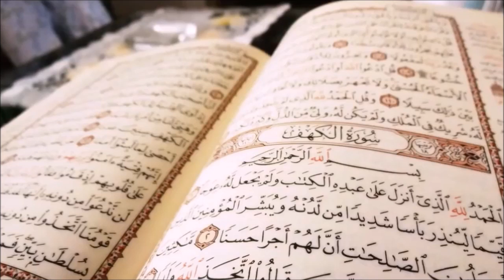سورة المائدة الشيخ سعد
ارجو من المسؤولين في اليوتوب او كل من توصل بمدخول من هذا العمل ان تنفق مداخيل هذا العمل في سبيل الله.اللهم قد بلغت.اللهم فاشهد I ask those in charge in Youtube Or anyone who has obtained an income from this work to spend the incomes of this work for the sake of Allah. Allah Bless everybody.

بطاقة تعريفها:

- اسمها:  سورة المائدة لاشتمالها على قصة نزول المائدة من السماء، وسورة العقود لاستهلالها بالأمر بالوفاء بالعقود، والمنقذة لأنها تنقذ صاحبها من ملائكة العذاب [1] ، وسورة الأحبار لتكرر ذكرهم فيها [2] ، كما تسمى سورة الأخيار  [3].
- عدد آياتها:  مائة وعشرون عند الكوفيين، ومائتان واثنتان وعشرون عند أهل الحجاز والشام، ومائتان وثلاث وعشرون في عد البصريين [4].
- ما اختلف نزولا عن السورة: مدنية كلها [5]
- ترتيبها نزولا: عدت السورة الحادية والتسعين في عدد السور على ترتيب النزول،حيث نزلت بعد سورة الأحزاب وقبل سورة الممتحنة [6].
- فضلها:   تعتبر سورة المائدة من طوال سور القرآن، ومن أجلها منزلة وأعلاها مكانة، وكغيرها من السور المدنية تناولت القضايا التشريعية، كما هو شأن سورة البقرة ، والنساء ، والأنفال، إلى جانب احتضانها موضوع العقيدة ، وقصص أهل الكتاب ، قال أبو ميسرة : "المائدة من آخر ما نزل من القرآن ، ليس فيها منسوخ وفيها ثمان عشرة فريضة، وكذلك يقول ابن تيمية: "سُورَةُ الْمَائِدَةِ أَجْمَعُ سُورَةٍ فِي الْقُرْآنِ لِفُرُوعِ الشَّرَائِعِ مِنْ التَّحْلِيلِ وَالتَّحْرِيمِ وَالْأَمْرِ وَالنَّهْيِ ؛ وَلِهَذَا رُوِيَ عَنْ النَّبِيِّ صَلَّى اللَّهُ عَلَيْهِ وَسَلَّمَ أَنَّهُ قَالَ : ( هِيَ آخِرُ الْقُرْآنِ نُزُولًا فَأَحِلُّوا حَلَالَهَا وَحَرِّمُوا حَرَامَهَا )وَلِهَذَا اُفْتُتِحَتْ بِقَوْلِهِ : { أَوْفُوا بِالْعُقُودِ } وَالْعُقُودُ هِيَ الْعُهُودُ وَذُكِرَ فِيهَا مِنْ التَّحْلِيلِ وَالتَّحْرِيمِ وَالْإِيجَابِ مَا لَمْ يُذْكَرْ فِي غَيْرِهَا" [8].
 وقد جاء عن أسماء بنت يزيد رضي الله عنها قالت: "إني لآخذة بزمام العضباء ناقة رسول الله صَلَّى اللهُ عَلَيْهِ وَسَلَّمَ إذ نزلت عليه المائدة كلها، وكادت من ثقلها تدق عضد الناقة" [9]. كما جاء من حديث عبد الله بن عمرو قال: "أنزلت على رسول الله صَلَّى اللهُ عَلَيْهِ وَسَلَّمَ سورة المائدة وهو راكب على راحلته، فلم تستطع أن تحمله فنزل عنها" [10].   وذكر النقاش- في التنويه بإعجاز القرآن عامة وهذه السورة خاصة- أن أصحاب الكندي قالوا له

- ظروف نزولها: نزلت سورة المائدة منصرف رسول الله صلى الله عليه وسلم من الحديبية، وهي الفترة التي بدأت فيها الدولة الإسلامية تشهد هيبتها، ولهذا كان التركيز فيها قويا على بناء فسطاط المنهج الرباني الذي يعصم حملته من الزلل، ويرسم لهم طريق القوة والاستقرار، فاحتوت كثيراً من الأحكام التشريعية خاصة في ميدان العلاقات الخارجية وتصنيف الخصوم والبت في بعض الأحكام للدلالة الواضحة على رسو سفينة الدولة الإسلامية وتشييد أركانها وقيام سلطانها، وفي إطار ذلك أمر الله تعالى المؤمنين بالإيفاء بالعقود بكافة صنوفها سواء كانت إسلاميةً أم جاهلية، وقد سأل فرات بن حنان العجلي رسول الله صلى الله عليه وسلّم عن حلف الجاهلية فقال : "لعلك تسأل عن حلف تيم الله" قال : نعم يا نبي الله. قال : "لا يزيده الإسلام إلا شدة". وقال صلى الله عليه وسلّم في حلف الفضول وكان شهده في دار عبد الله بن جدعان : "ما أحب أنّ لي به حمر النعم ولو أدعى به في الإسلام لأجبت" وكان هذا الحلف أنّ قريشاً تعاقدوا على أنْ لا يجدوا مظلوماً بمكة من أهلها أو من غير أهلها إلا قاموا معه حتى ترد مظلمته ، وسمت ذلك الحلف حلف الفضول[14]. وقد تضمنت السورة أنماطا من معاملة أهل الكتابين،  فنزل فيها تحليل أكل أطعمتهم ونكاح نسائهم، كما بينت حقيقة المسيح عليه السلام وأنه ليس إلا بشرا،  سوى أنه أحد رسل الله  وأنبيائه، لتؤكد وجوب الإيمان بجميع الكتب المنزلة، ثم تشدد على الأمر بالعدل في كل الظروف وفي معاملة كل الناس، ثم تجزم في تحريمها للخمر ولحم الخنزير،  ثم تعلن إباحتها لجميع الطيبات وحظرها لجميع الخبائث،  مختتمة بقصة المائدة التي طلبها الحواريون من عيسى عليه السلام  تعزيزا لصدق نبوته، فنسبت إليها السورة؛ لما فيها من امتنان الله تعالى على عبده ورسوله عيسى عليه السلام، ولما فيها من الإعجاز الباهر والحجة القاطعة[15]
قال القرطبي واصفا الأجواء الربانية لنزول السورة: الأصح "أنها نزلت في يوم جمعة، وكان يوم عرفة بعد العصر في حجة الوداع سنة عشر ورسول الله صلى الله عليه وسلم واقف بعرفة على ناقته العضباء، فكاد عضد الناقة ينقد من ثقلها فبركت" [16] ، في تلك الظروف الميمونة وذلك المحيط الإيماني العبق وعلى مشارف انتهاء تلك الرحلة الدعوية المظفرة نزلت السورة المباركة، لتلخص لنا عائشة رضي الله عنها موقف المسلم من التطبيق العملي للواجبات والأوامر الواردة فيها؛ كما نقل عنها جبير بن نُفَيْر، حيث قال: حججت فدخلت على عائشة، فقالت لي: "يا جبير، تقرأ المائدة"؟ فقلت: نعم. فقالت: "فإنها من آخر ما أنزل الله، فما وجدتم فيها من حلال فأحلوه، وما وجدتم فيها من حرام فحرموه"[17].